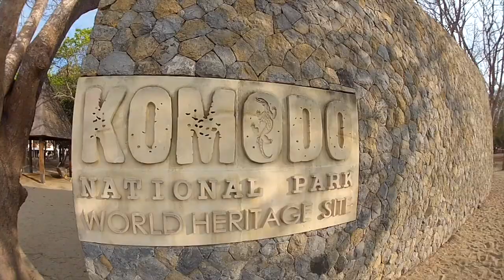Les plus belles plongées du monde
Maldives, Red Sea, Indonesia, Galapagos, Bahamas